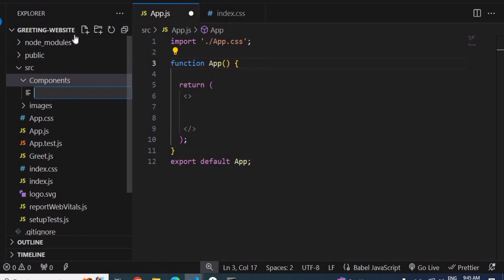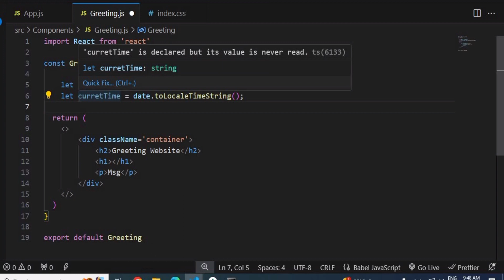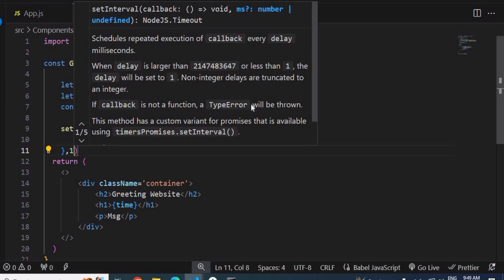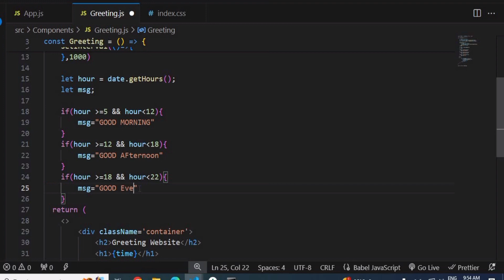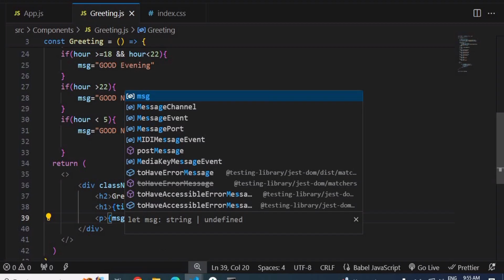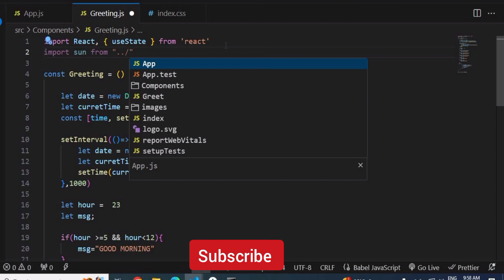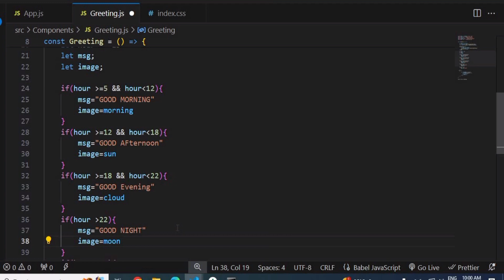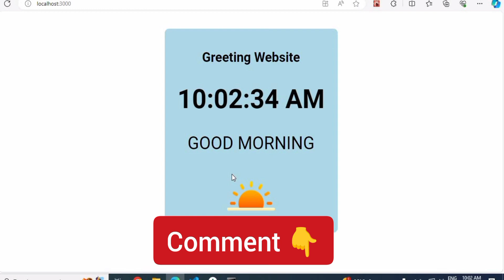React JS Project | Greeting Website Using React JS in Hindi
Hello Guys In this video we make greeting website using react js in hindi. Create step by step greeting website.

Keep supporting ❤️

how to make website in react js,
how to make website in react js in hindi,
how to make website in react,
react js website,
react project in hindi,
project using react js,
project in react js,
react js tutorial for beginners,
react js tutorial for beginners in hindi,
react js tutorial in hindi,